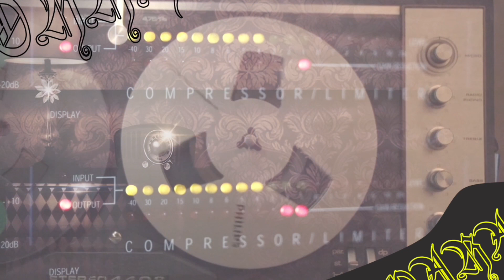【眠れない夜・作業用】バンドマン深夜ラジオ・ドアらじ#59【滑稽のドア】ウルトラマンエース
滑稽のドア
Vo.Gr ミケラ
Dr 光桑野 祥

本日の一曲

滑稽のドア/zombie

ウルトラマンエースって人物なんですかね、、、。

人物名言列伝
ウルトラマンエース

Amazon Music